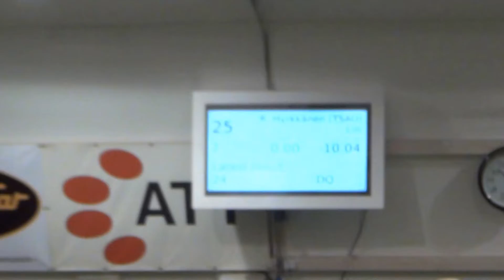Vekara Agility , M3 , B , Lilli , Sheltti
M3 , rata B , 25 Lilli , Sheltti , rv 0 , sij. 7 / 36 , tuomari Petteri Kerminen , ATT 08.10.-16 , kuvaus Vekara Agility